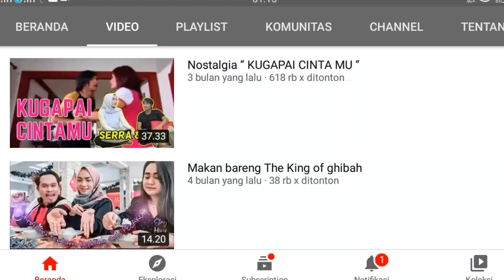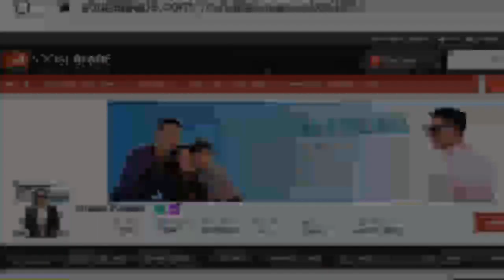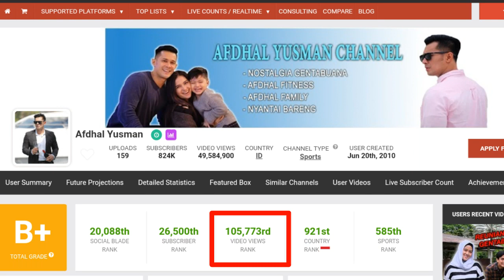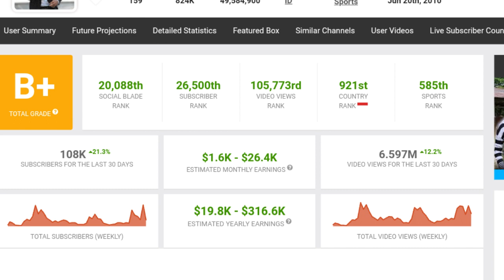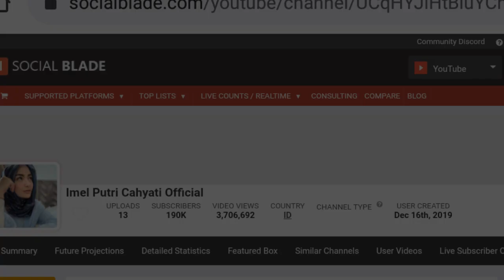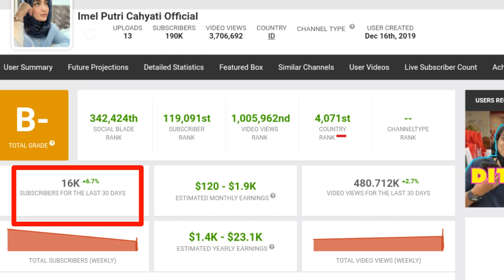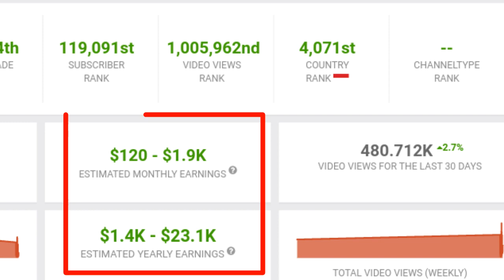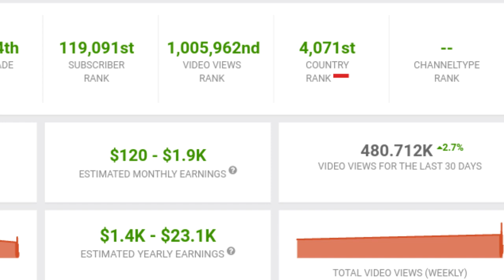Gaji Youtube Imel Putri Cahyati Official dan Afdhal Yusman Tiap Bulan Il Pemain Gentabuana